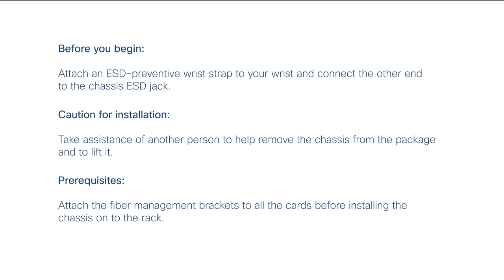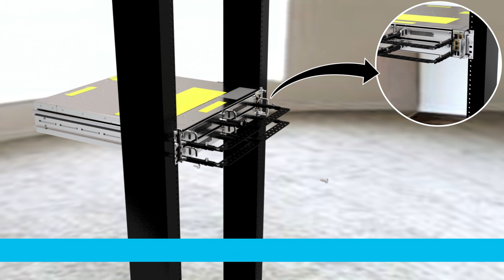Installing Cisco NCS 1004 in to a Two Post 19-inch Rack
This video shows how to install a Cisco NCS 1004 in to a two post 19-inch rack.